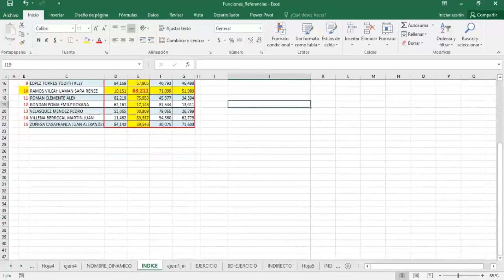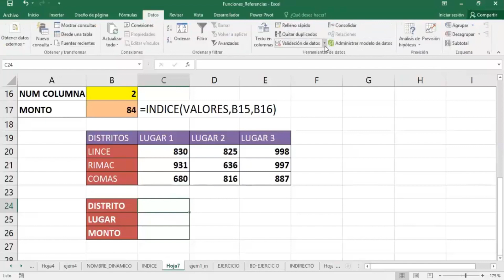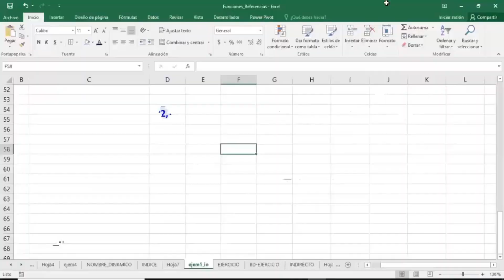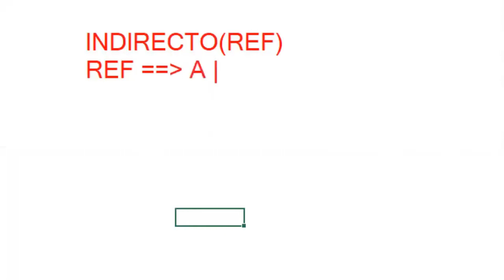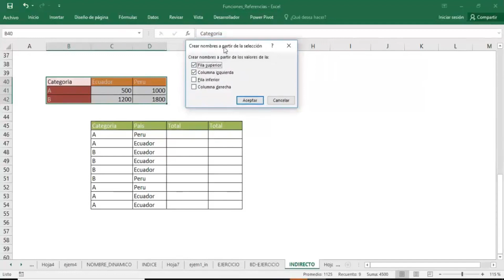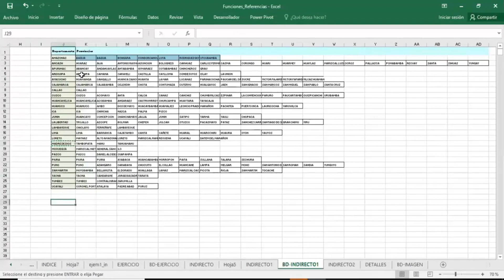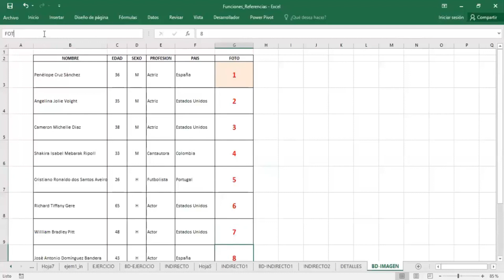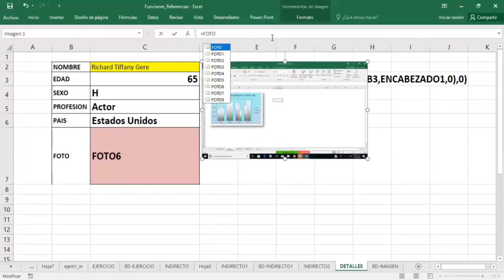Función Indice y Función Indirecto - Excel Avanzado - Clase 3